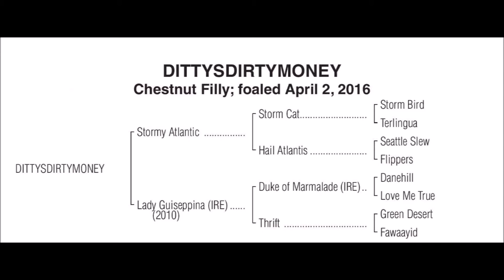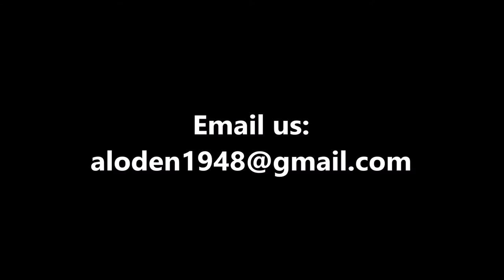NOW SOLD!!! Thoroughbred Weanling Filly by STORMY ATLANTIC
SOLD! CONGRATULATIONS TO THE NEW OWNER!

***ASK ABOUT OUR MULTIPLE-HORSE DISCOUNTS! HOLIDAY SPECIAL: Buy any three (3) weanlings priced each at $4,500 or less and take home all three in one package deal for just $10,500!***

Big Oak Farms presents for sale: chestnut Thoroughbred weanling filly (foaled April 2, 2016) by Stormy Atlantic out of Lady Guiseppina (IRE) (by Duke of Marmalade [IRE]). Price: $4,000.